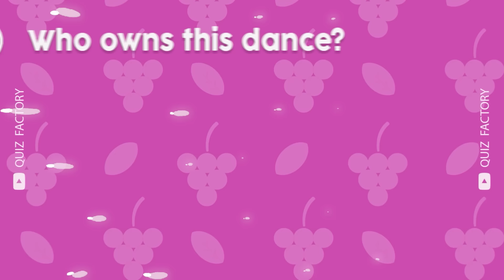Guess Who Is Dancing? | Salish Matter, Wednesday, That Girl Lay Lay, Skibidi Dom Dom Yes Yes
In this guess the song quiz, you have to guess who is dancing ft. Salish Matter, Wednesday, That Girl Lay Lay, Skibidi Dom Dom Yes Yes. You have 10 seconds to guess the correct answer. Along with that are challenges like "Guess the Song", and "Guess the Voice". Do you think you can complete all the challenges? Let's get started.